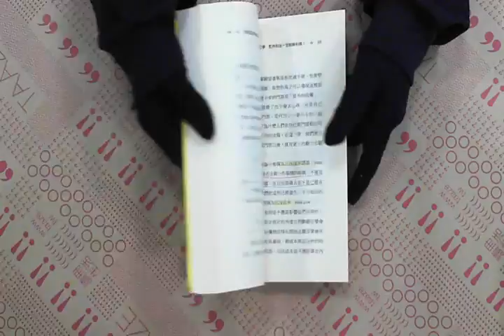TAAZE｜別當正常的傻瓜：教你如何明智做決策 ... 二手書書況 9868127092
TAAZE｜讀冊生活網路書店「別當正常的傻瓜：教你如何明智做決策」，找二手書請至